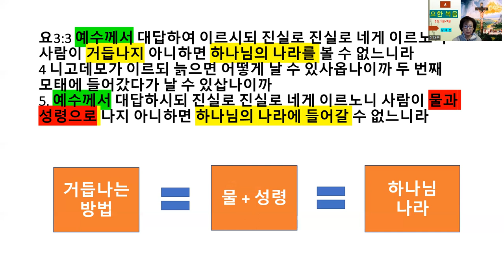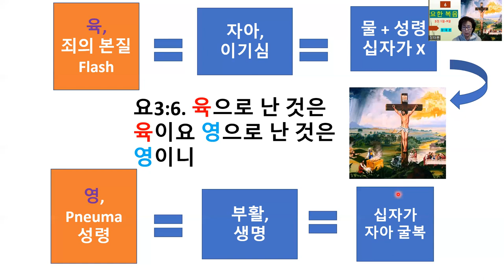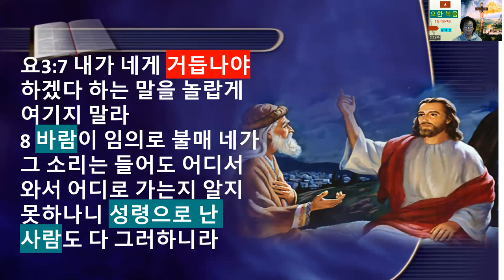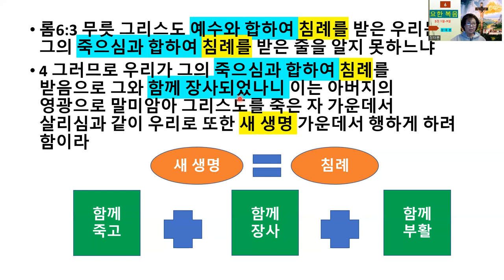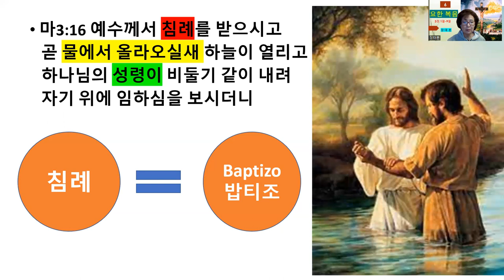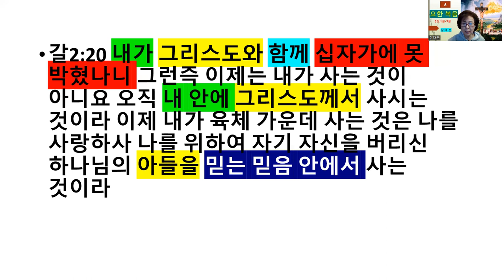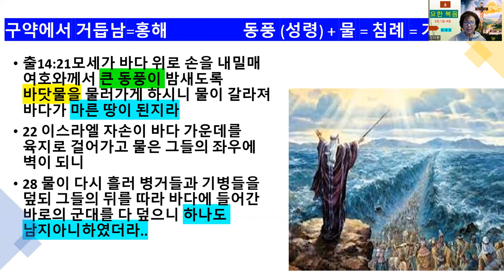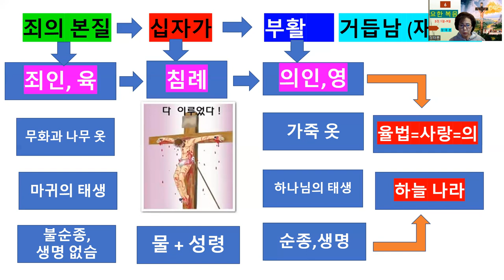742설교-장태분 요한복음 3:1-9절